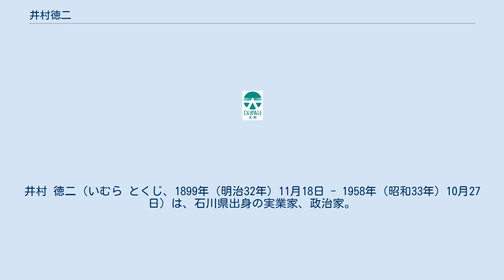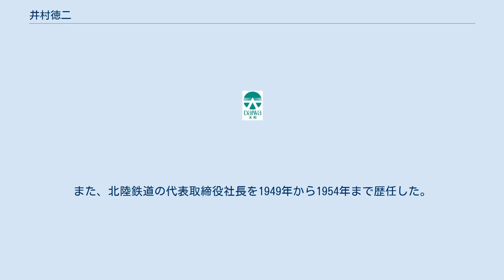井村徳二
大和_(百貨店)
井村 徳二（いむら とくじ、1899年（明治32年）11月18日 - 1958年（昭和33年）10月27日）は、石川県出身の実業家、政治家。
 創業者の井村徳三郎の後、宮一大丸の社長に就任し、合併に伴い大和の初代社長に就任。
 父は井村徳三郎（大和の前身である宮市百貨店創業者）。
息子は井村寿二（勁草書房創業者、元大和会長）、宮太郎（元大和社長）。
 1953年（昭和28年）4月24日の第3回参議院議員通常選挙では林屋亀次郎が国務大臣として行った地元石川県の内灘試射場の用地接収（内灘闘争）を批判して組合を味方につけ、現職の国務大臣を破る大番狂わせを演じた。
 当時林屋が旧丸越本店の場所で後に丸越となる百貨店を武蔵として経営し、井村が大和を経営していたため、このときの争いは「武蔵」と「大和」の内灘沖会戦と呼ばれたが、対立候補の林屋は1943年（昭和18年）12月21日に林屋が経営していた丸越との合併で大和となった際に林屋が初代会長で井村が初代社長を務めた関係でもあった。
また、北陸鉄道の代表取締役社長を1949年から1954年まで歴任した。